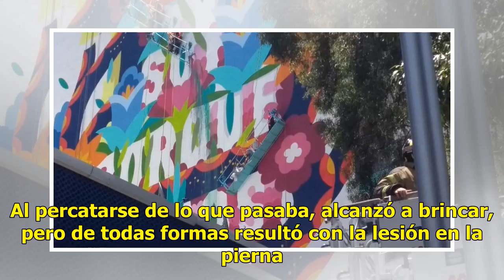Se percató de que el andamio se desplomaba pero ya era tarde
Mazatlán, Sinaloa.- Un hombre terminó hospitalizado y con una fractura en la pierna izquierda tras sufrir un accidente, mientras trabajaba en la colocación de una techumbre en una escuela primaria. Lea también: Hombre es herido y cae sin vida ante la mirada de su hermanoLa institución educativa en d...